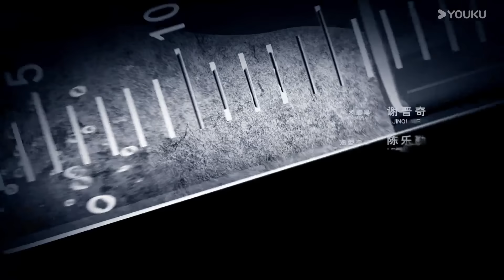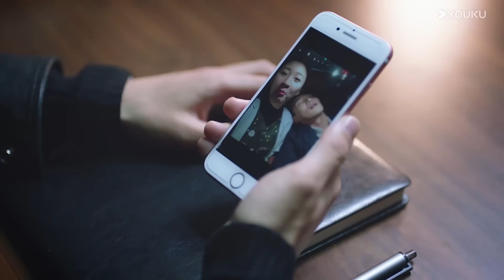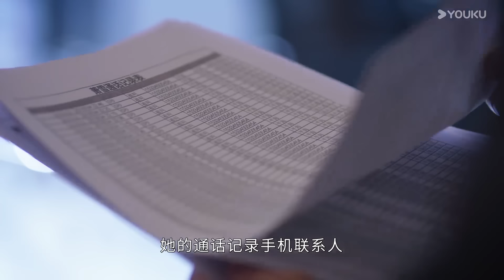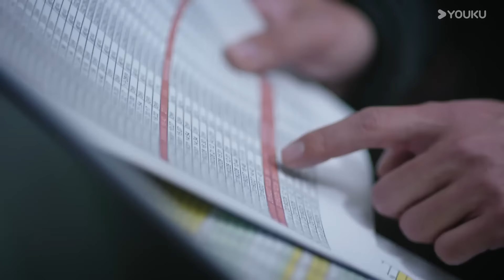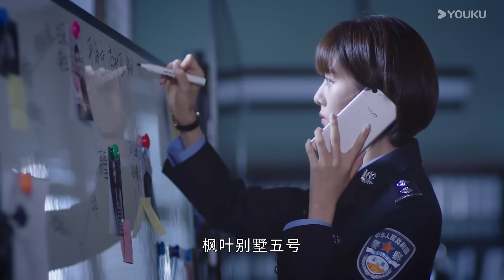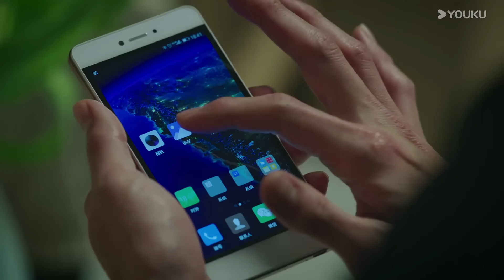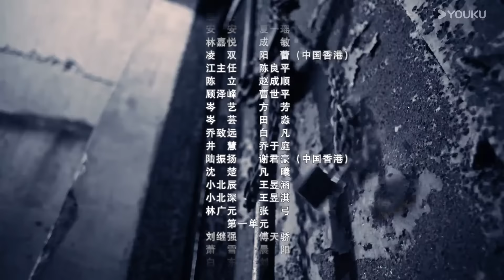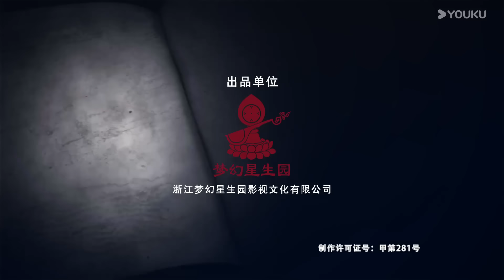【FULL】我知道你的秘密 Your Secret EP03 | 黄宗泽搭档叶青，双强侦破凶案 | 黄宗泽/叶青/曲高位/刘显达 | 悬疑剧情片 | 优酷华语剧场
★非会员更新时间：6月19日起每天20:30（UCT+8）更新4集

【我知道你的秘密 Your Secret】因家逢变故而不得不中断学业的医学院学生顾初在经历了几年社会历练之后重返校园，她想要完成学业和自己最初的梦想。毕业实习期间，顾初遇到了身为法医中心主检法医师的陆北辰，而陆北辰的另一个身份是顾初已逝男友陆北深的双胞胎哥哥。顾初带着复杂的情绪努力和陆北辰和平相处，而陆北辰却耿耿于怀弟弟的死对顾初心怀偏见。顾初与陆北辰在一起侦破一个又一个案件后逐渐放下心结，就在两人以为可以重新开始的时候，兄弟亲情和两个家庭的矛盾却横亘在两人面前。最终，正义战胜邪恶，爱感化一切，真相让凶手无处遁形，两个人的爱情也修成正果。
★主演：黄宗泽/叶青/曲高位/刘显达/章涛/吴欣蔓/孙艺杨/曹斐然/夏一瑶/阳蕾/陈良平/赵成顺/曹世平田淼
★集数：34集

00:00 The International Website youku.tv is now available!
02:00 Download YOUKU International APP to get early access to the full show